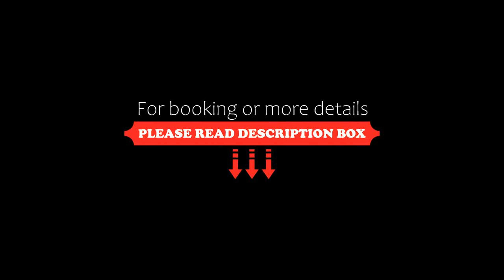CASA EN EL CENTRO & CORAZON DE CANCUN, Cancún, Mexico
About Property:
Well situated in the heart of Cancún, CASA EN EL CENTRO & CORAZON DE CANCUN offers garden views and a garden. The air-conditioned accommodation is 1.3 km from Cancun Bus Station, and guests benefit from complimentary WiFi and private parking available on site.

This holiday home is fitted with 2 bedrooms, a kitchen with a microwave and a toaster, a flat-screen TV, a seating area and 1 bathroom equipped with a shower. Towels and bed line...
Property Type: Hotel
Address: 16 Calle Erizo, 77509 Cancún, Mexico
Searching For
1. CASA EN EL CENTRO & CORAZON DE CANCUN - Cancún - Mexico
2. CASA EN EL CENTRO & CORAZON DE CANCUN - Cancún - Mexico Address
3. CASA EN EL CENTRO & CORAZON DE CANCUN - Cancún - Mexico Rooms
4. CASA EN EL CENTRO & CORAZON DE CANCUN - Cancún - Mexico Amenities
5. CASA EN EL CENTRO & CORAZON DE CANCUN - Cancún - Mexico Offers and Deals
Audio Credit:
Track Title: Subway Dreams
Artist: Dan Henig